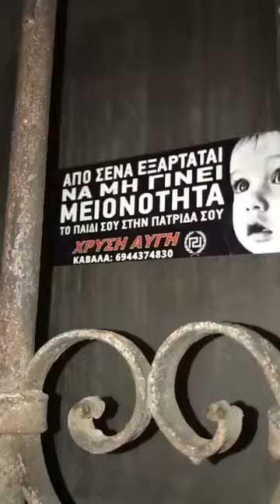antifa skate kavala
sk8 antifa  kavala fck nzs , sticker of golden dawn  (fascist political party that murdered Pavlos Fyssas ) smashed by skate